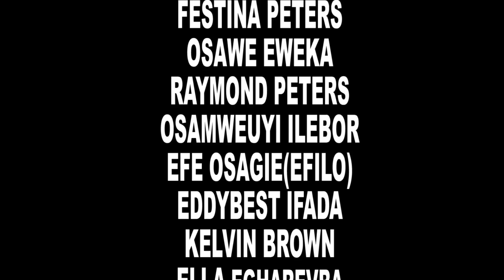Egbemwen pt 8 Final (my family) latest Benin (edo) nollywood movie 2023